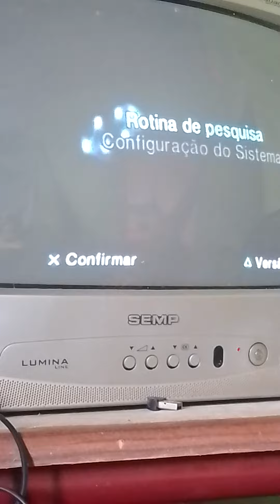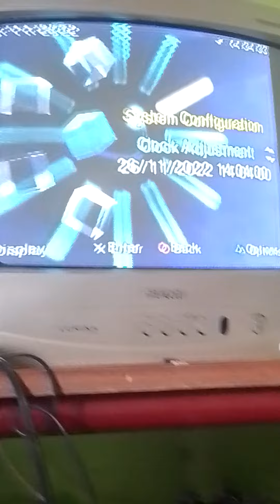como resolver tela preta ps2,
como resolver tela preta no opl ps2como resolver tela preta ps2,